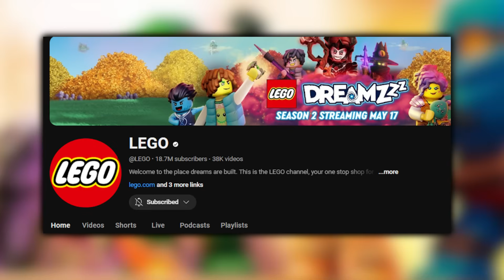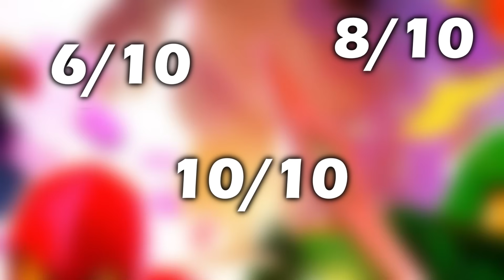When Ninjago Went 2D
To commemorate the five year anniversary of "The Absolute Worst", let's take a look back on the 2D animated Ninjago episodes of the 11 minute era.